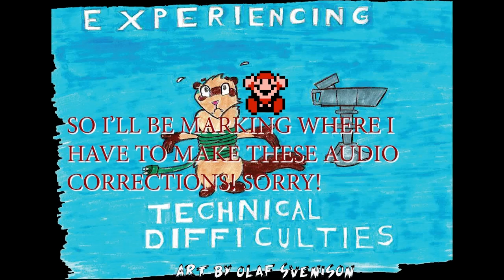Only Pro Game Play Here - Pt 3 - Super Mario 64 - Ferret Guild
DESCRIPTION
Super Mario 64 is a 1996 platform game developed and published by Nintendo for the Nintendo 64. It was released in Japan and North America in 1996 and PAL regions in 1997. It is the first Super Mario game to feature 3D gameplay, combining traditional Super Mario gameplay, visual style, and characters in a large open world. In the game, Bowser, the primary antagonist of the Super Mario franchise, invades Princess Peach's castle and hides the castle's sources of protection, the Power Stars, in many different worlds inside magical paintings. As Mario, the player collects Power Stars to unlock enough of Princess Peach's castle to get to Bowser and rescue Princess Peach.

Director Shigeru Miyamoto conceived a 3D Super Mario game during the production of Star Fox (1993). Development lasted nearly three years: about one year on design and twenty months on production, starting with designing the virtual camera system. The team continued with illustrating the 3D character models—at the time a relatively unattempted task—and refining sprite movements. The sound effects were recorded by Yoji Inagaki and the score was composed by Koji Kondo.

Super Mario 64 was highly anticipated by video game journalists and audiences, boosted by advertising campaigns and showings at the 1996 E3 trade show. It received critical acclaim, with reviewers praising its ambition, visuals, level design, and gameplay, though some criticized its virtual camera system. It is the best-selling Nintendo 64 game, with nearly twelve million copies sold by 2015.